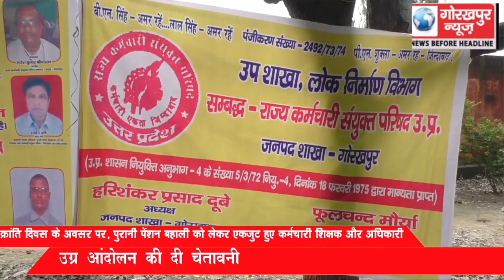क्रांति दिवस के अवसर पर, पुरानी पेंशन बहाली को लेकर एकजुट हुए कर्मचारी शिक्षक और अधिकारी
क्रांति दिवस के अवसर पर, पुरानी पेंशन बहाली को लेकर एकजुट हुए कर्मचारी शिक्षक और अधिकारी, उग्र आंदोलन की दी चेतावनी